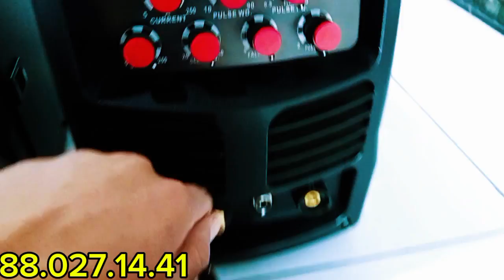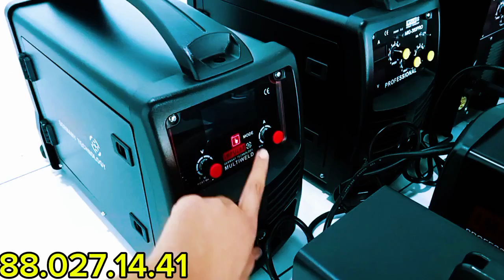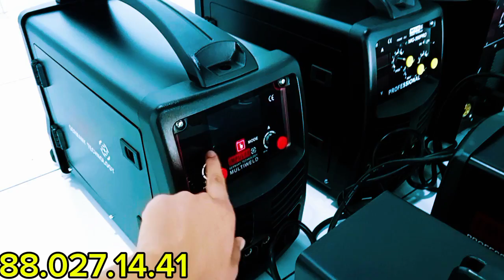IMPULSE SVARKA APARATLAR VIDEO ABZOR